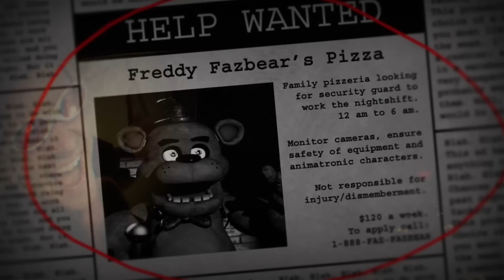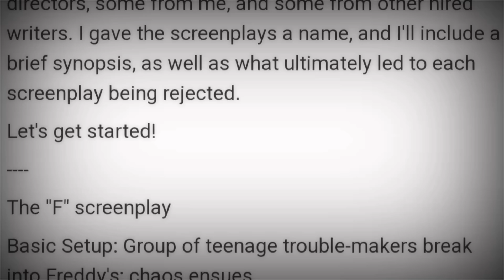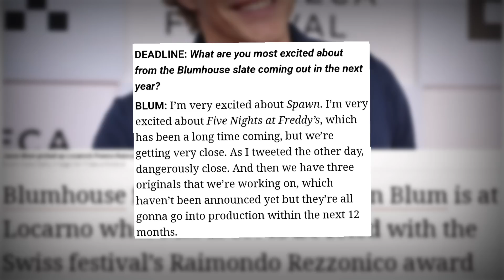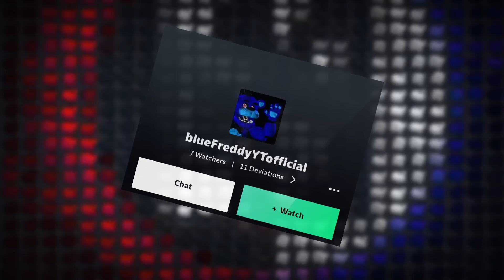TODO LO QUE SABEMOS SOBRE LA PELÍCULA DE FNAF EN 2022